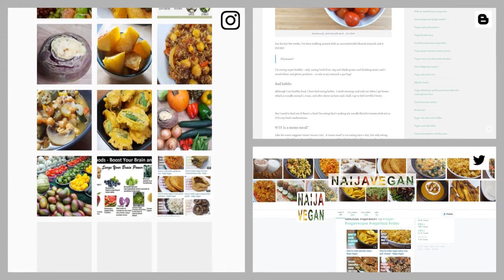Vegan cauli-broc burgers with spicy 'cheese' sauce and sweet potato fries - Naija Vegan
Spicy 'cheese' sauce: 01:00

Cauli-Broc burgers: 1:44

Sweet potato fries: 3:12